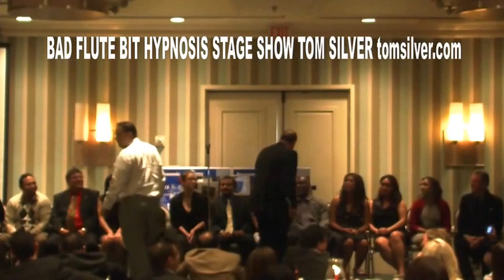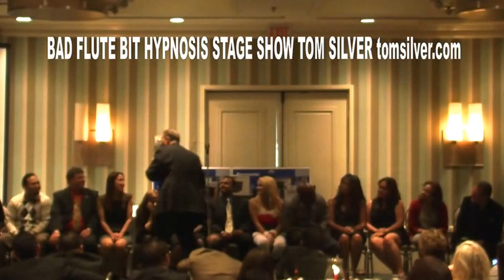Hypnosis Funny bit with lots of post hypnotic suggestions at the same time.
Stage Hypnosis show whereas hypnotist plays flute and lots of post hypnotic things go on at the same time. Very interesting demonstration with Hypnotist Tom Silver at a company event.